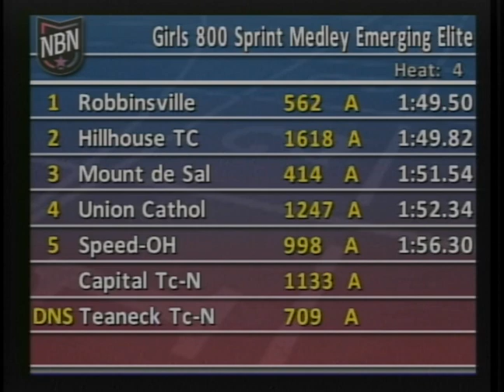Girls 800m Sprint Medley EE Section 4 - New Balance Nationals Outdoor 2013